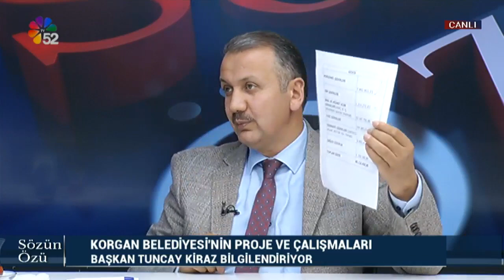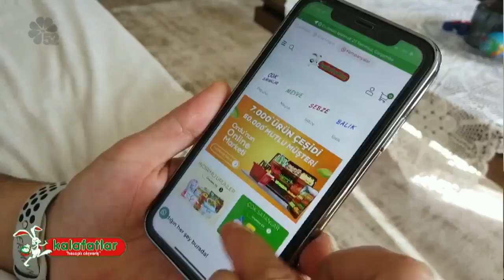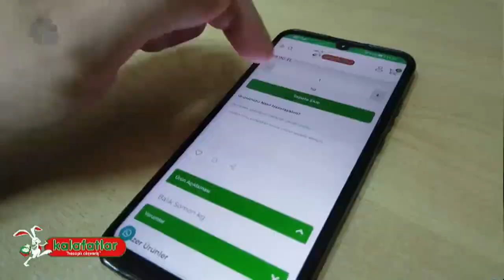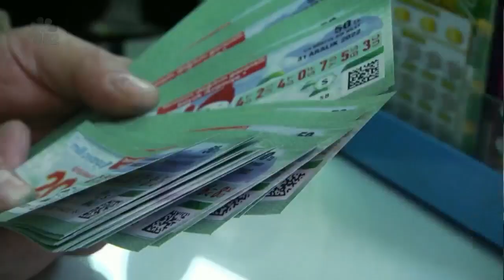13/12/2022 SÖZÜN ÖZÜ - TUNCAY KİRAZ / KORGAN BELEDİYE BAŞKANI